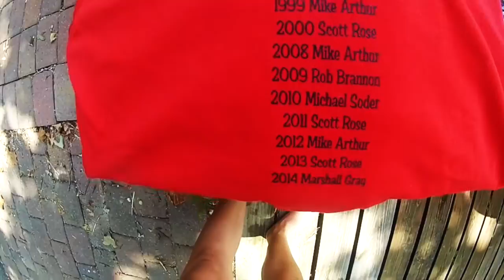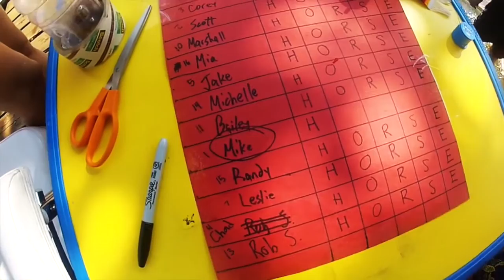Lake Beshear, KY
music: I Lived-One Republic